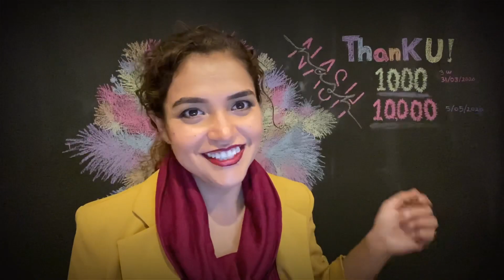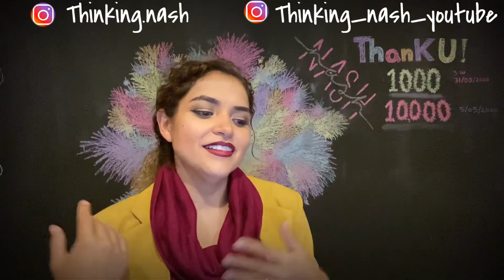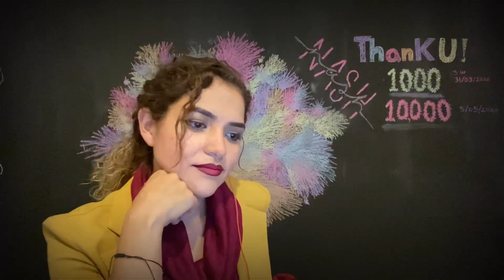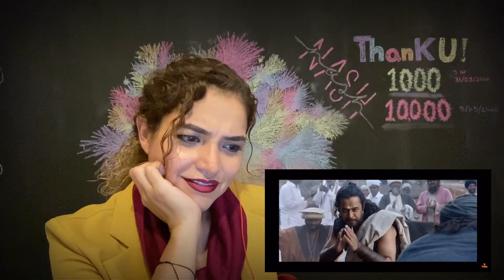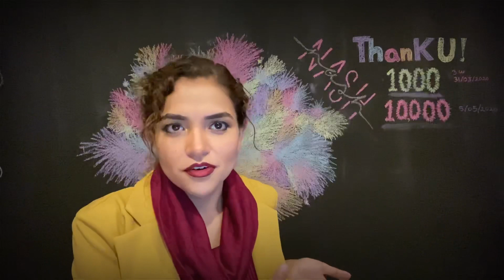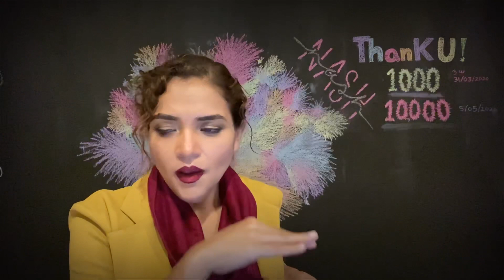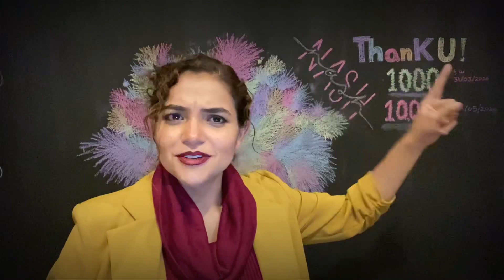Marakkar : Arabikadalinte Simham Trailer | Reaction | Mohanlal | Arjun Sarja | Mexican Girl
Here is the Reaction of malayalam Movie Marakkar.. amazing Super Action .. Very interesting

If you would like to send me something 🥰🥰❤️❤️:
 Address :

Official : thinking_nash_youtube

Team : NASHELLY & PARUL VERMA

INDIA Team